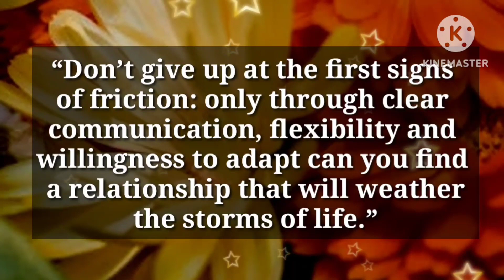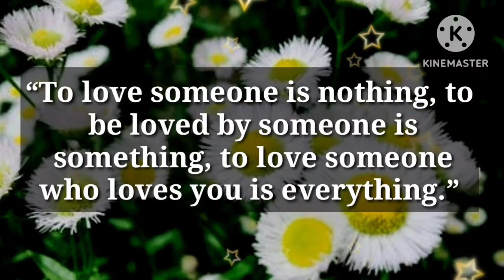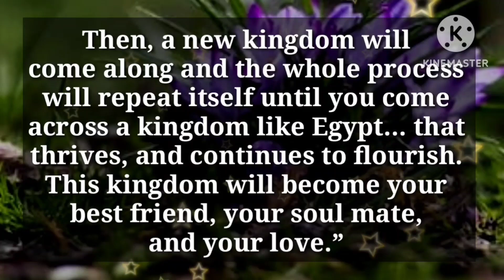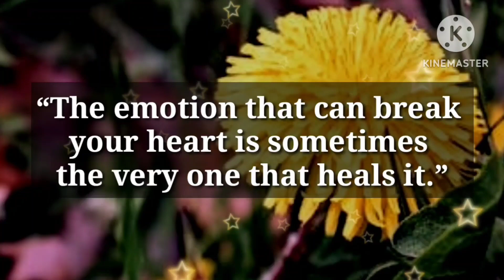Hey , i will be dead soon 💕🔜🔚🔜🔜🔚